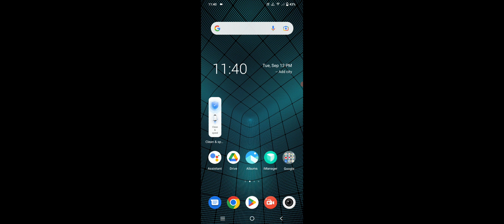Vivo V25 Pro How To Reset Camera Settings